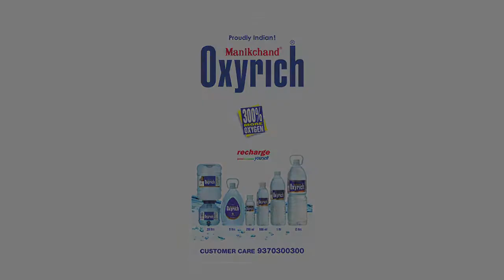Chhatrapati Rajaram Mandap Pujan By Punit Balan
गणरायाच्या स्वागताच्या तयारीसाठी छत्रपती राजाराम मंडळ, पुणे येथील मंडप पुजन सोहळा श्री. पुनीत बालन यांच्या हस्ते संपन्न झाला.